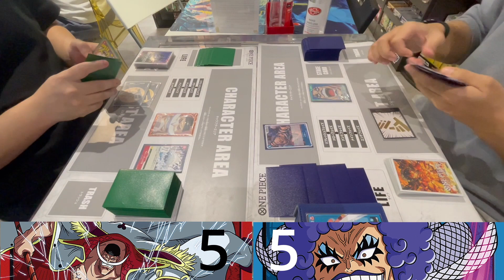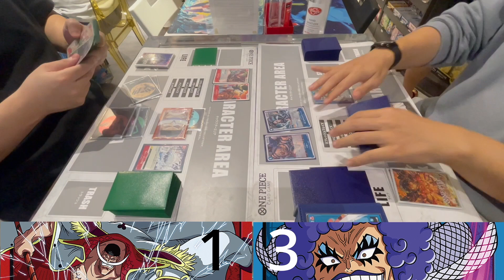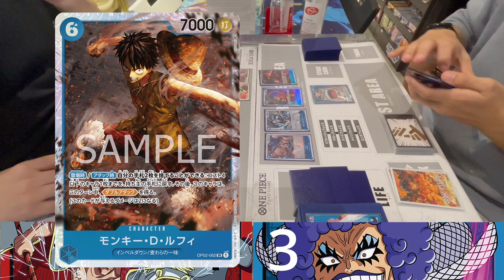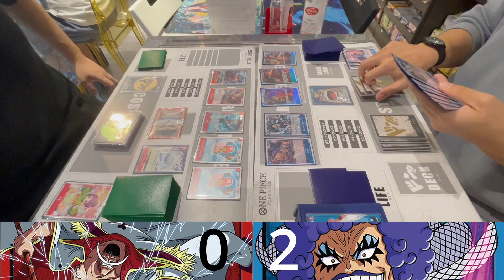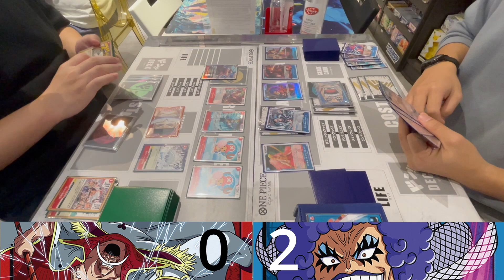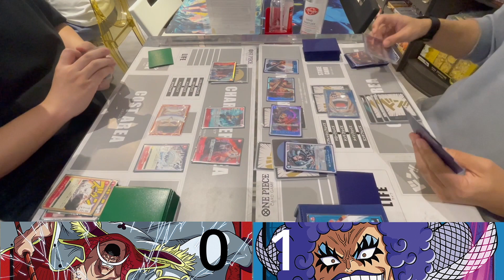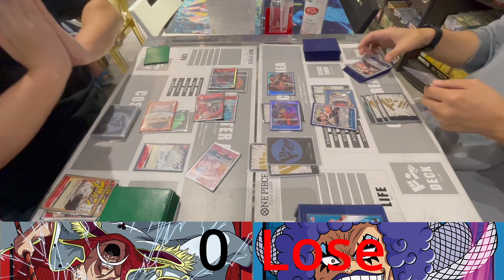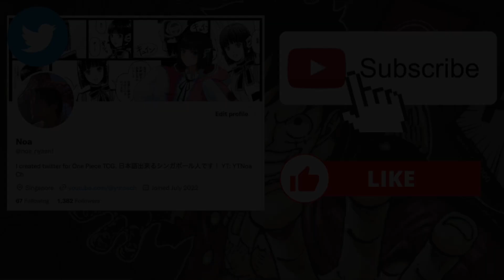[One Piece TCG] Edward Newgate vs Emporio Ivankov - is the One Piece real?